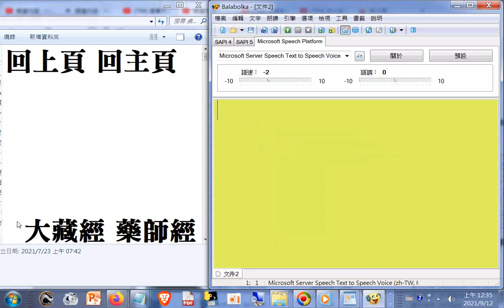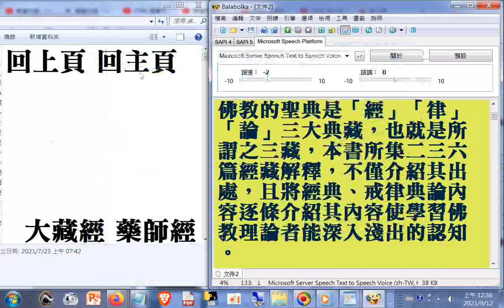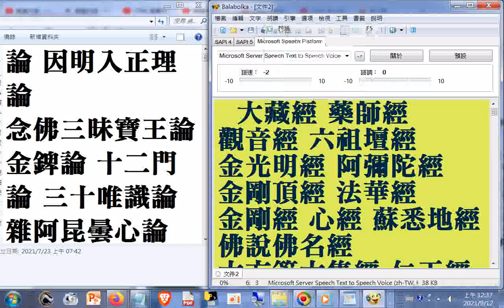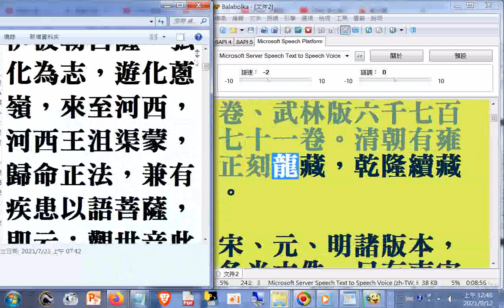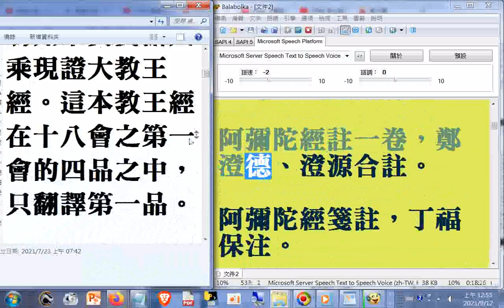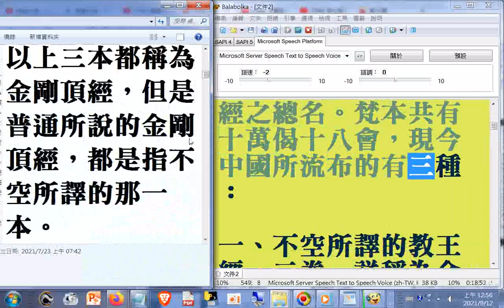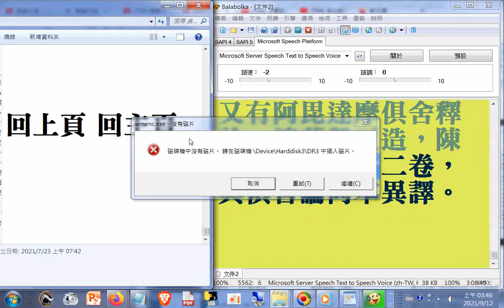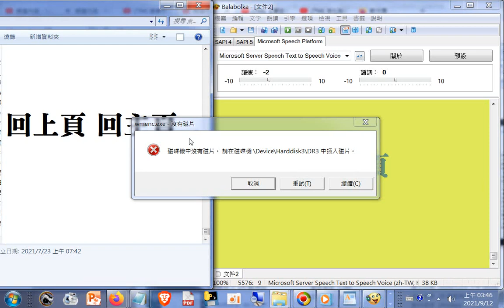佛教經典簡介--佛教聖典全集的濃縮...所集二三六篇經藏解釋，不僅介紹其出處，且將經典、戒律典論內容逐條介紹其內容使學習佛教理論者能深入淺出的認知...根據隋書經籍志記載：梁武帝在華林園中總集釋氏經典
20090627佛教經典簡介--佛教聖典全集的濃縮...所集二三六篇經藏解釋，不僅介紹其出處，且將經典、戒律典論內容逐條介紹其內容使學習佛教理論者能深入淺出的認知...根據隋書經籍志記載：梁武帝在華林園中總集釋氏經典共五千四百卷，沙門寶唱撰經目錄，這是佛經有藏的開始 (部份文字有誤、電腦程式讀音小部份有誤，請見諒，例如--阿昆(應是毘)達摩、記戰(應是載)...)